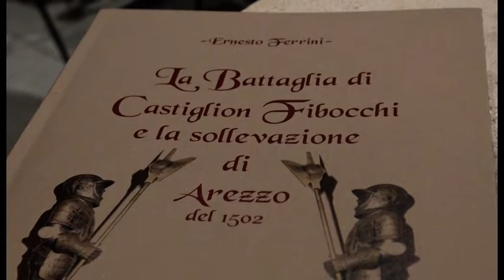"La battaglia di Castiglion Fibocchi e la sollevazione di Arezzo" alla Casa dell'Energia